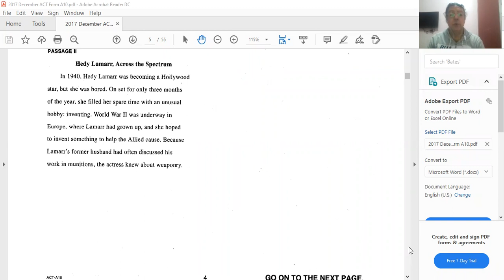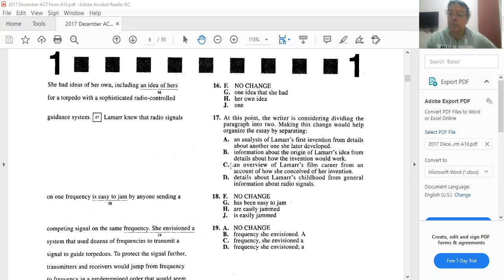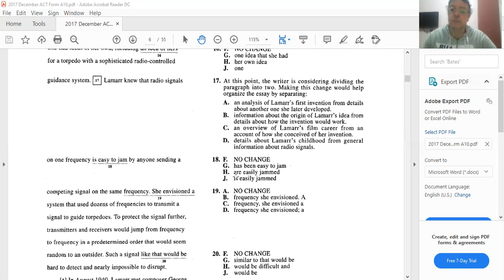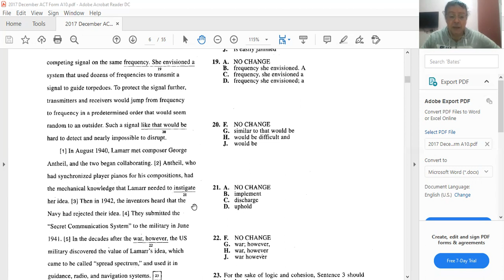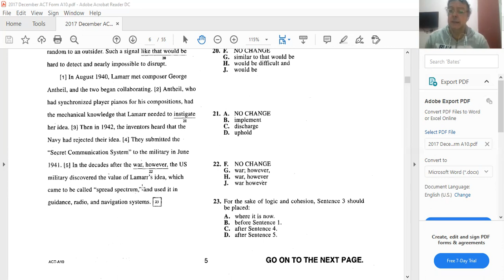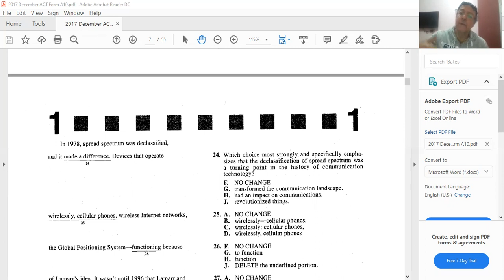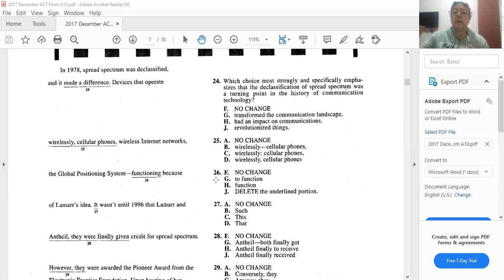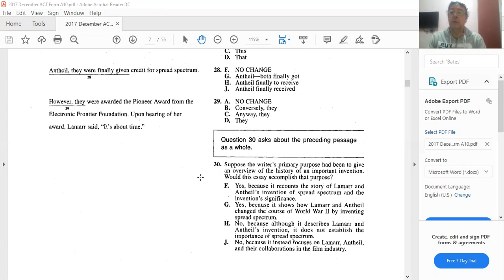Khaled layali vid 15 answering some ACT English section test questions.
This vid 15 is on answering some ACT English section test questions. It's dedicated to learners of English.